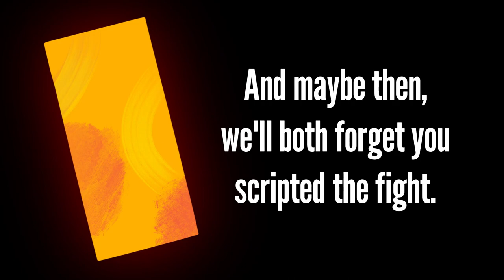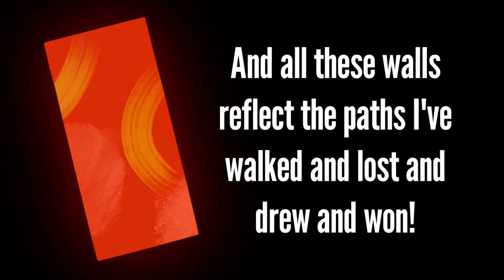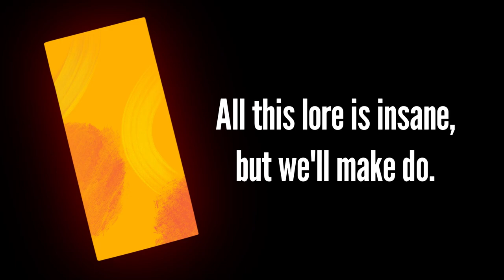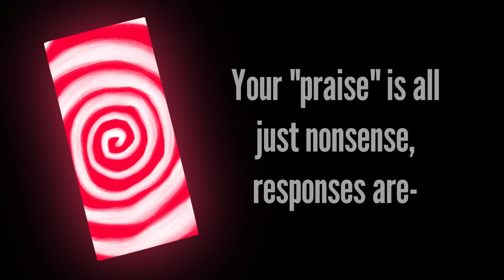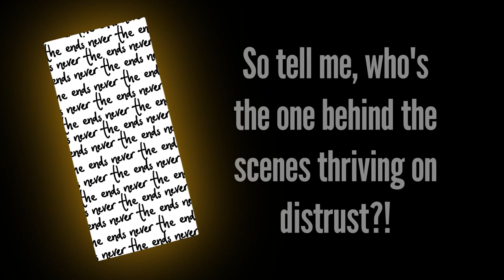NEVER ENDING: A Stanley Parable Song 【Chai!】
I mean at least half of the revenue is going towards a new swimming pool, Stanley, brighten up.

⇱ Suggest a song for me to cover or a fandom for me to write for!

Am I now like... The Stanley Parable girl? Hah, regardless, I had a BLAST working on this project. My mixdown is kind of lacking, but I hope that's made up for in my pure determination to get this banger out. I really love it. Never Ending, in my opinion, is a better song than No Escape. I prefer Stanley's perspective; it also gave me a better singing range to work with. I'm really happy this is releasing.

As for Spotify and Apple Music. This will release! I promise to God! I need to polish No Escape, but then, both songs will be releasing as an EP. The 'Endless Parable' EP will contain both tracks, alongside instrumental versions of both. I hope you enjoy!

The end is never the end is never the end...

✻ Vocals・Music・MV:
Myself! (Chai!)

✻ Game:
The Stanley Parable (Crows, Crows, Crows!)